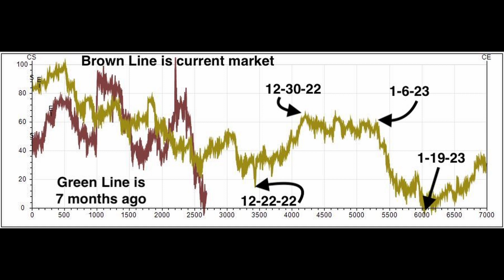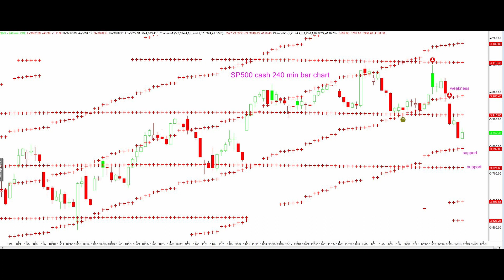Christmas Rally?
The seven-month cycle projected forward gives a clue on what will greet us at year end and in January

Although we can feel flattered when someone cites our work, it is also very important that you acknowledge its source. Please acknowledge Allen Reminick if you quote his forecasts.

Financial Market Secrets traders and employees will NEVER manage or offer to manage a customer or individual's options, stocks, currencies, futures, or any financial markets or securities account. If someone claiming to represent or be associated with Financial Market Secrets solicits you for money or offers to manage you trading account, do not provide any personal information, and contact us immediately.

CFTC RULE 4.41 - HYPOTHETICAL OR SIMULATED PERFORMANCE RESULTS HAVE CERTAIN LIMITATIONS. UNLIKE AN ACTUAL PERFORMANCE RECORD, SIMULATED RESULTS DO NOT REPRESENT ACTUAL TRADING. ALSO, SINCE THE TRADES HAVE NOT BEEN EXECUTED, THE RESULTS MAY HAVE UNDER-OR-OVER COMPENSATED FOR THE IMPACT, OF ANY OF CERTAIN MARKET FACTORS, SUCH AS LACK OF LIQUIDITY. SIMULATED TRADING PROGRAMS IN GENERAL ARE ALSO SUBJECT TO THE FACT THAT THEY ARE DESIGNED WITH THE BENEFIT OF HINDSIGHT. NO REPRESENTATION IS BEING MADE THAT ANY ACCOUNT WILL OR IS LIKELY TO ACHIEVE PROFIT OR LOSSES SIMILAR TO THOSE SHOWN.